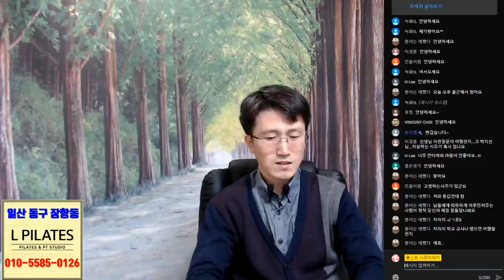우울해 하지 말고 우리 얘기나 좀 해요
방송안내
월~토 오전 10시
월~토 : 궁금하면 점쳐보살, 사주, 타로, 육효로 보는 고민상담
빨간날은 쉬어요.

참여코드 : s2369